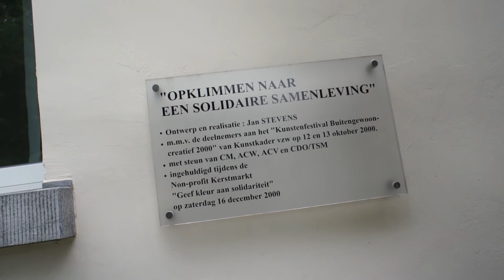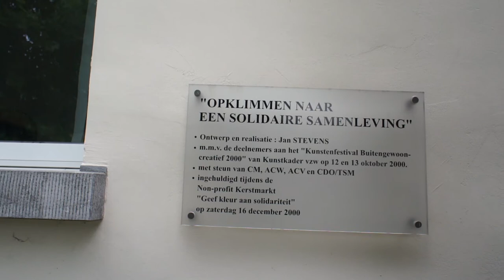Astor Piazzolla on the carillon by Mariko Matsue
Piece arranged and played on the carillon of the Sint-Rombout cathedral in Mechelen, Belgium.